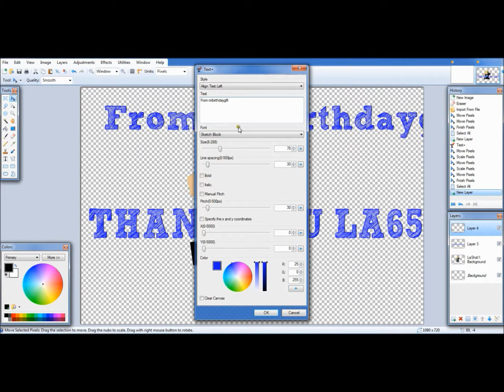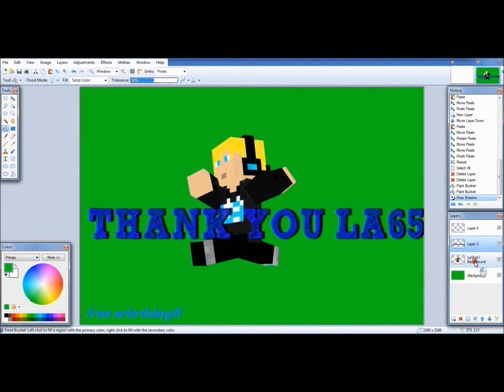THANK YOU LA65! (SpeedArt)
Thank You SO MUCH LA65!
Music Artist: Basto / DJ Theof
Music Title: Again and Again (DJ Theof Remix)